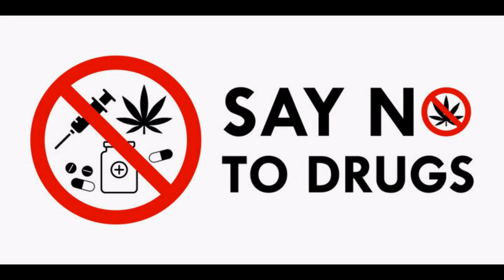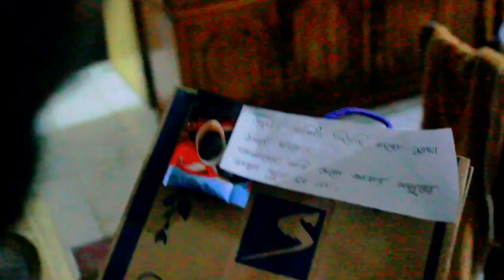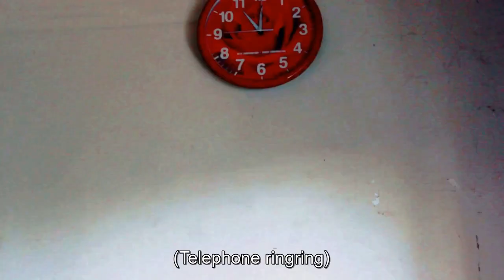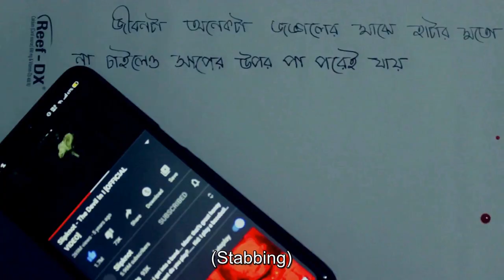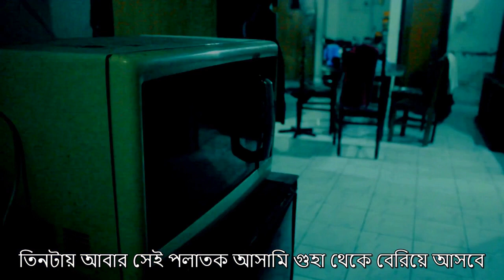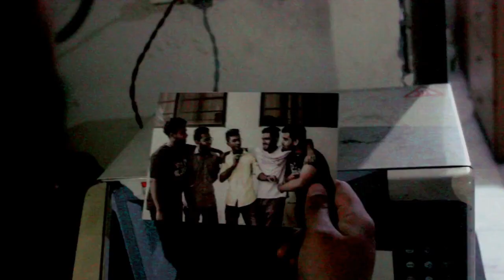Want Some Coffee At 11'O Clock || Bangla Short Film || Thriller || Dhrubo Khan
Presenting you our new short film "want some coffee at  11'o clock".. Don't judge our editing skills on this, we couldn't give proper time on editing because of our busy schedule  and moreover it was the first film which our  editor worked on so please ignore the editing he tried his best to complete it in time .